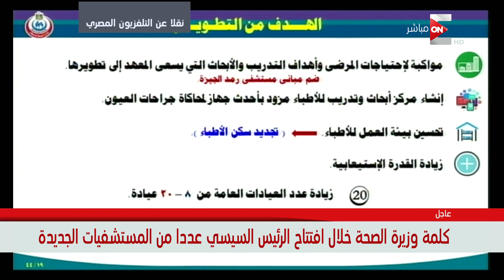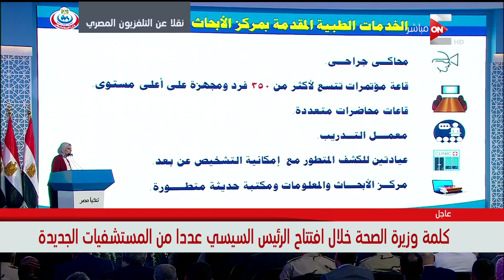هالة زايد: 96 مليون جنيه تكلفة تطوير معهد أبحاث الرمد بالجيزة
جزء من تغطية اليوم 19 سبتمبر 2018 من قناة On Ent لمؤتمر افتتاح الرئيس السيسي عددا من المستشفيات الجديدة وافتتاح عدد من المدارس الجديدة في انحاء الجمهورية وافتتاح مستسفى المنوفية العسكري وتطوير منظومة الصحة والمستشفيات، ويستعرض المؤتمر الاهمال الطبي فى مستشفيات مصر والمطالبة بكشف ملابسات واقعة الغسيل الكلوي فى مستشفى ديرب نجم بالشرقية، ومناقشة مجهودات وزارة التعليم لتطوير منظومة التعليم الجديدة، ومتابعة كلمة الرئيس السيسي وكلمة وزيرة الصحة هالة زايد ووزير التربية والتعليم د. طارق شوقي فى المؤتمر.

قناة ON Ent هي قناة ترفيهية تأتي في المرتبة الأولى فى تقديم البرامج المتنوعة والأعمال الفنية والدرامية ليس فقط فى مصر ولكن فى منطقة الشرق الأوسط بشكل يستحوذ على إعجاب الأسرة المصرية والعربية